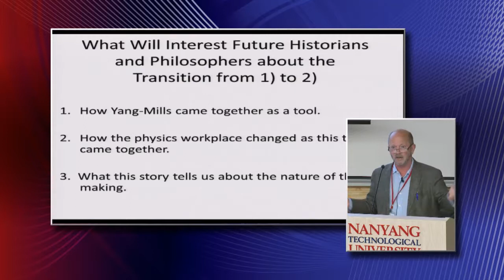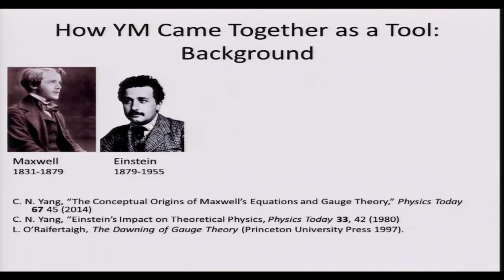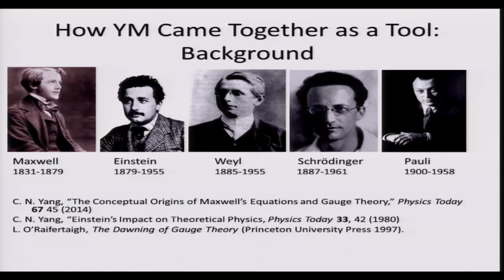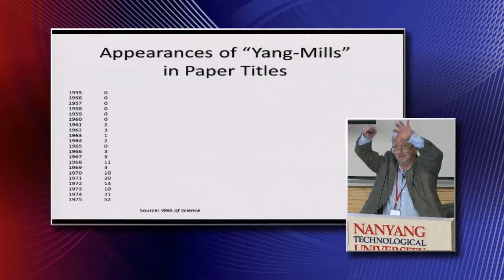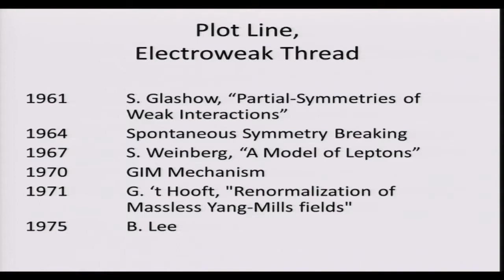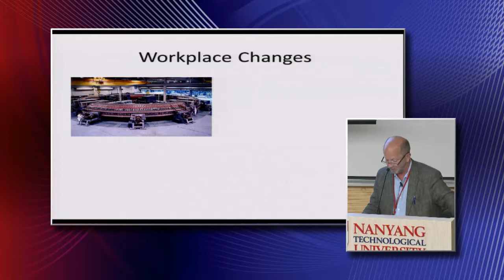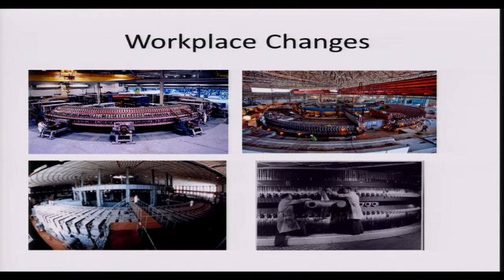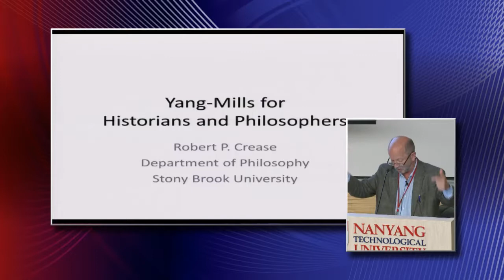Robert Crease - Yang Mills for Historians & Philosophers(Day 3)